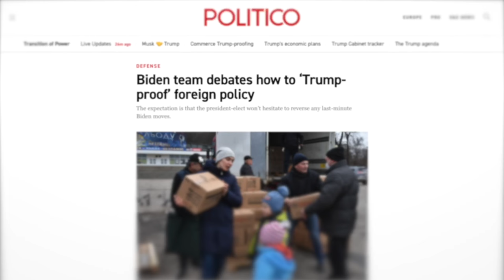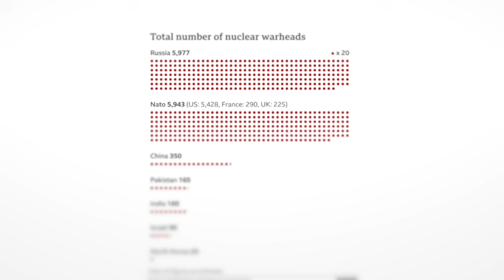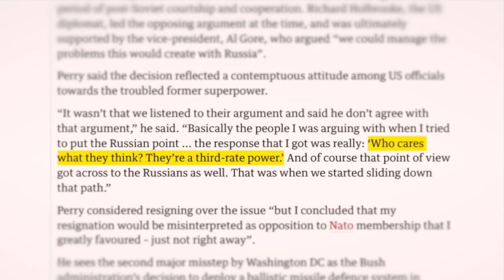President Biden Gives the Green Light to an Act of War against Russia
In an outrageous act, lame-duck President Joe Biden gives Ukraine permission to fire US-made missiles into Russia itself. Given Russian President Putin's declaration that this attack is an act of war against Russia, Biden's actions clearly are reckless.